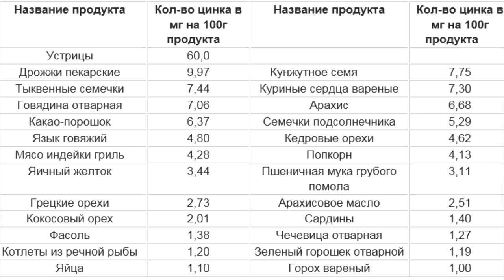ЦИНК от А до Я! Белые пятна на ногтях, низкий тестостерон, выпадение волос! Жизненно важно!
Дефицит цинка: выпадение волос, низкий тестостерон, ногти слоятся, слабый иммунитет, простатит, белые пятна на ногтях, потеря обоняния и вкуса, кожные проблемы, дисбактериоз, плохое зрение, ослабленные дети, преждевременные роды, плохое заживление ран, Что делать? Смотрите видео по ссылкам, что я дал в описании ниже!

Регистрация в Коралловый Клуб от Фролова  (что бы купить лучший цинк и не только)-

С ув., Фролов

ВНИМАНИЕ!